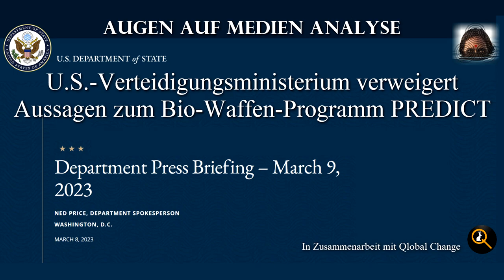U.S.-Verteidigungsministerium verweigert Aussagen zum Bio-Waffen-Programm PREDICT (deutsch vertont)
Auf der Pressekonferenz des US-Verteidigungsministeriums am 9. März 2023 beschwert sich ein Journalist darüber, dass das Ministerium die Auskünfte über das PREDICT-Programm zur Finanzierung und Betrieb diverser Biowaffen-Labore verweigert.

Deutsch vertont.

▬▬▬▬ Quellen ▬▬▬▬▬▬▬▬▬▬▬▬▬▬▬▬▬▬▬

▬▬▬▬ Odysee / LBRY▬▬▬▬▬▬▬▬▬▬▬▬▬▬▬▬

▬▬▬▬ Musik ▬▬▬▬▬▬▬▬▬▬▬▬▬▬▬▬▬▬▬▬▬